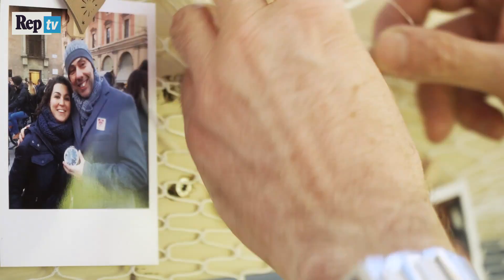Finché legge non vi unisca, episodio 4 - Max e Giuseppe, finalmente famiglia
Adesso il loro sogno è quello di adottare un bambino. Perché per Giuseppe Vitiello e Max Brusori, che hanno celebrato la loro unione civile un mese fa su una spiaggia della Romagna, quel “sì” vuol dire soprattutto “famiglia”. Con la mamma di Giuseppe, Maria Rosa, anziana maestra, cattolica praticante, che ha benedetto quell’amore con le parole di papa Francesco: “Se mio figlio e il suo compagno sono felici, chi sono io per giudicare?”. E il ricordo della nonna di Max, Dolores, novantenne, che della loro unione gay è stata paladina e sostenitrice fino al suo ultimo giorno di vita. Giuseppe lavora nel settore informatico di una grande multinazionale, Max è volontario al Cassero, la sede storica dell’Arcigay bolognese. Per entrambi accettare e dichiarare la propria omosessualità è stata una liberazione.  “Essere finalmente visibili è come togliersi una maschera, è come respirare”.

di Maria Novella De Luca
Immagini: Fabio Falanga
Image Editor: Alessandro D’Elia
News Editor: Pietro Balla
Coordinamento H24 On Demand: Emilio Fabio Torsello